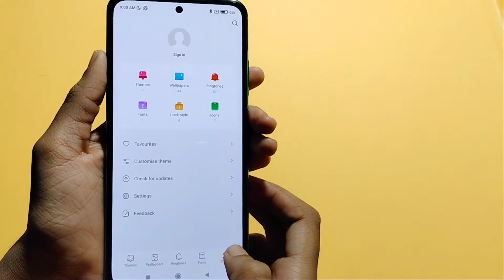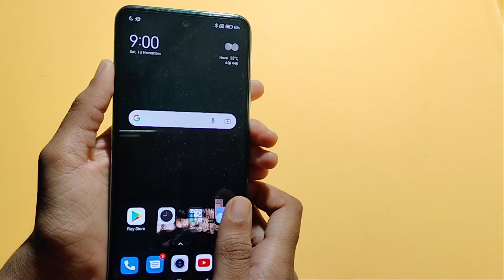How to change wallpaper in poco x3 | wallpaper set kaise kare | wallpaper setting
How to set wallpaper in poco x3
poco x3 wallpaper setting

Google search
Techno Puja Technopuja@Technopuja